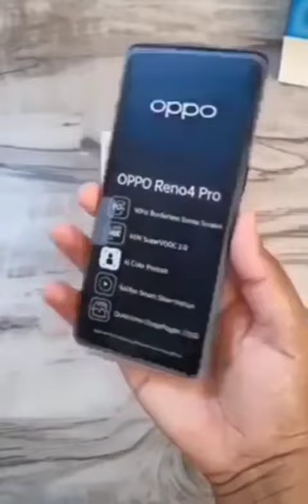Oppo Reno 4 Pro Unboxing/Ammaz Creation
Oppo Reno 4 Pro Carry

The Oppo's Reno 4 Pro chipset is a 7 nm chipset that will carry support for 5G connectivity as well.
The high definition display bears a resolution of 1080 x 2400 pixels along with a pixel density of 405ppi to add on to the sharpness ...